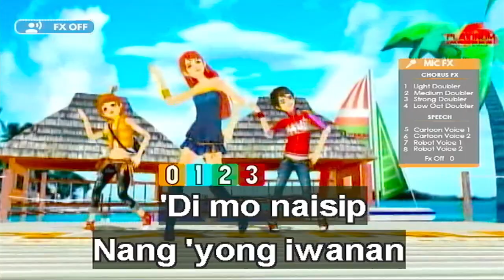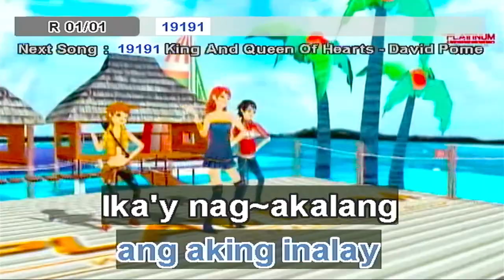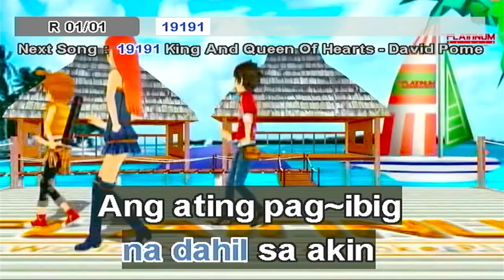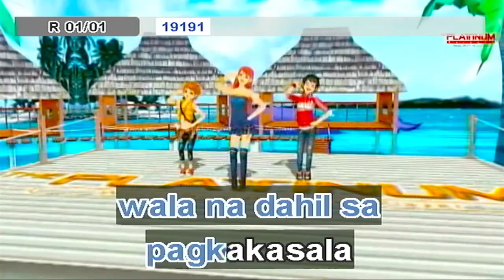bakit sinta - paul sapiera